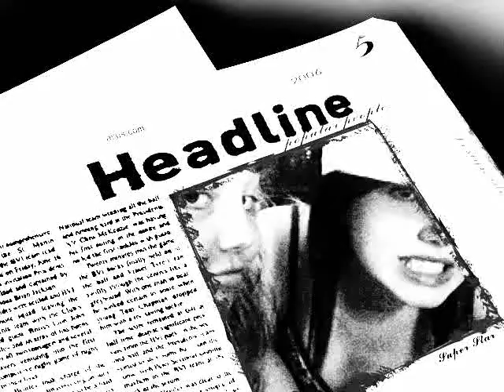bonn & n payne :)